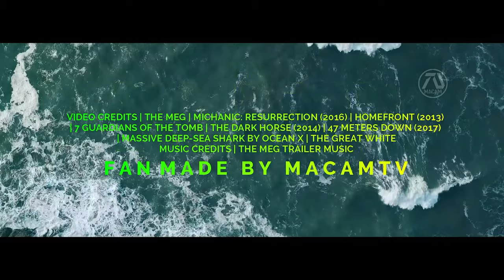THE MEG 2: THE TRENCH (2023) Trailer | Jason Statham, Li Bingbing, Ruby Rose | Sequel (Fan Made)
Jonas Tayler gets called back to his old job to the underwater research facility because once again the city is under threat this time two 75-foot prehistoric shark.